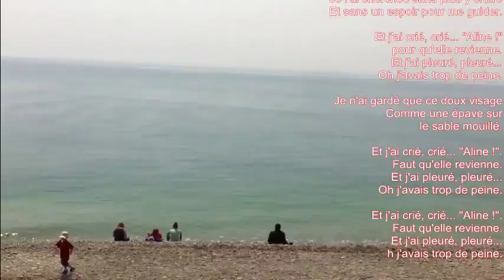Mike Malak -Aline (tribute Christophe, French oldie, lyrics)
a nice French rock ballad from 1966, composed by Christophe, also made famous by Salvatore Adamo